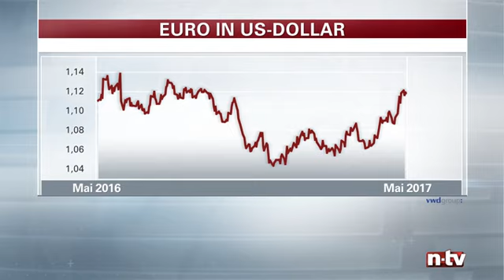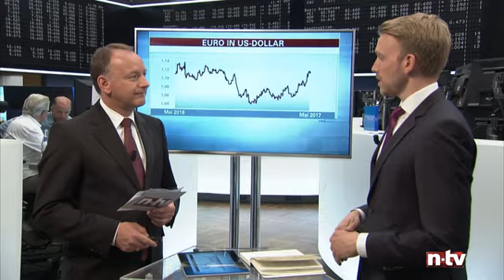Euro-Rally ohne Ende - n-tv Zertifikate vom 29.05.2017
Im n-tv Interview auf dem Frankfurter Börsenparkett spricht Christian Köker von HSBC über die Gründe der aktuellen Euro-Rally: Welche Kursmarken müssen auf dem weiteren Weg nach oben noch überwunden werden? Welche Produkte eignen sich am Besten für die Umsetzung der eigenen Marktmeinungen? Und welche Besonderheiten müssen beim Trading von Währungspositionen beachten werden?